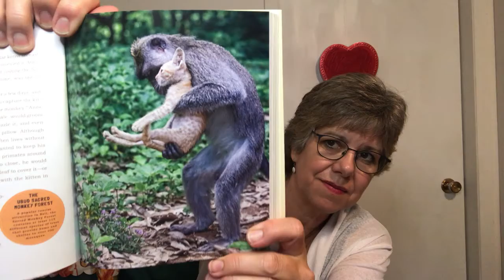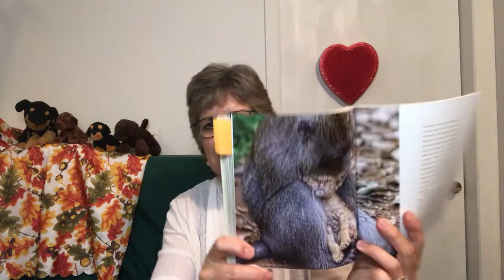Family Fun Sept 23 2021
Young families are welcome with love to join Brenda Pielle for story and song.